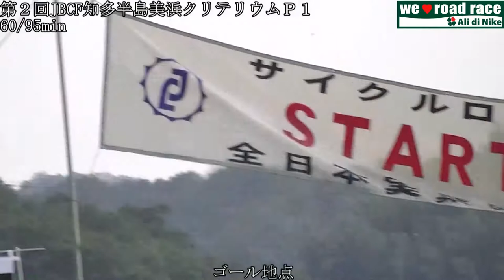第２回JBCF知多半島美浜クリテリウムＰ１ 残り76～56分